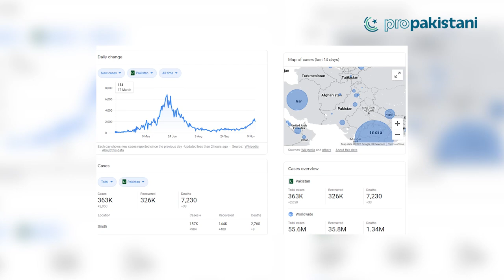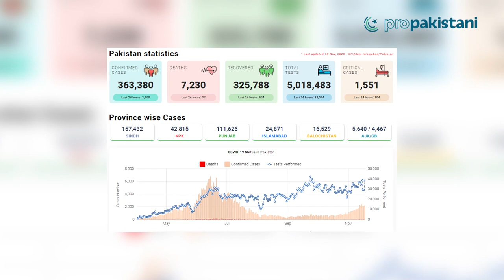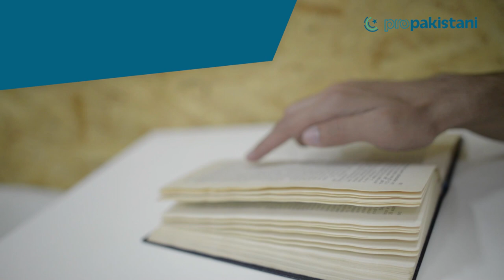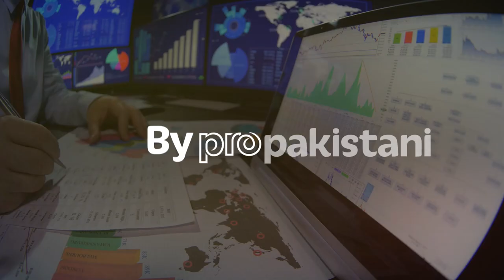Mastermind S01E02 - Hamza Shafqaat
Team ProPakistani got to sit with Deputy Commissioner Islamabad and discuss some of the core issues that the capital city is faced with. During the talk, Mr HamzaShafqaat also walked us through his life as a top government official, as well as his CSS journey.

Watch the interview to know how he’s handling the city’s challenges, including that of the resurgence of the COVID19 pandemic.